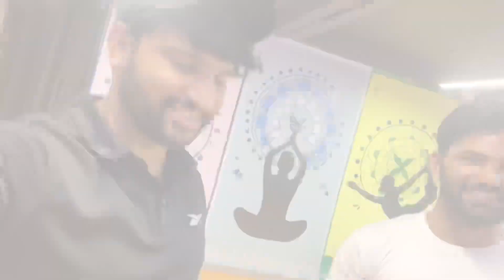10 minutes Abs + Core workout | No equipments | first time core exercise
10 minutes Abs + Core workout | No equipments | first time core exercise

Gym training videos
Workout exercises with name

Daily vlogs
Gym videos
 10 mins intense abs+core workout
Best exercise for lower abs
Best core exercise for beginner